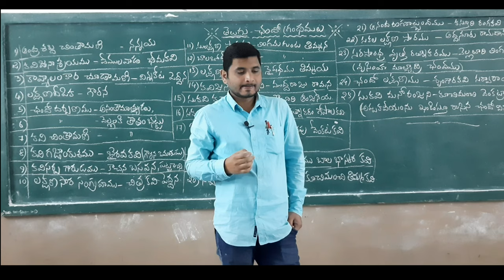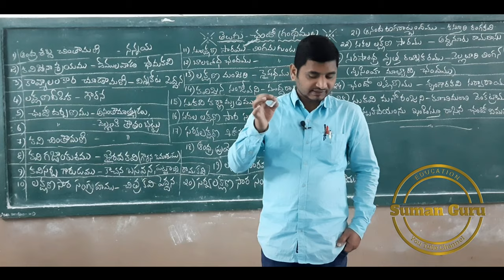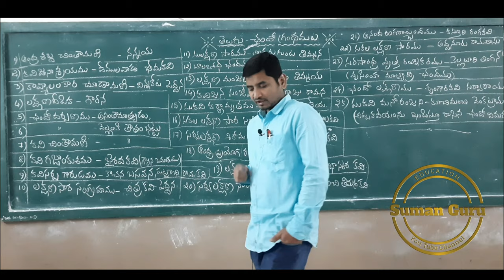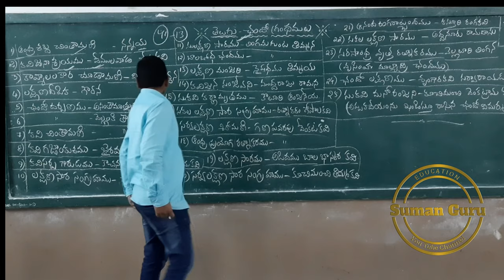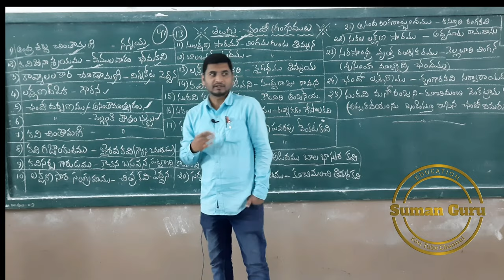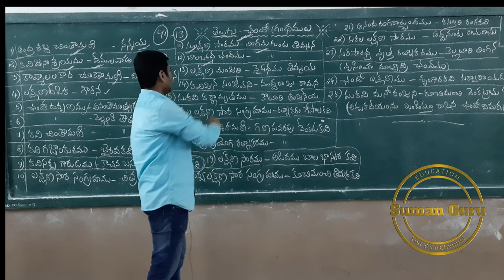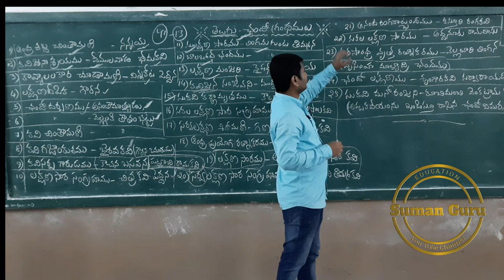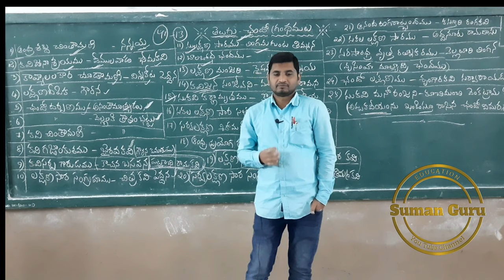ఛందస్సు (3వ భాగం)||Chandassu -Part 3||DSC - SA, LP, PGT, TGT, NET, SET|| S.Suman